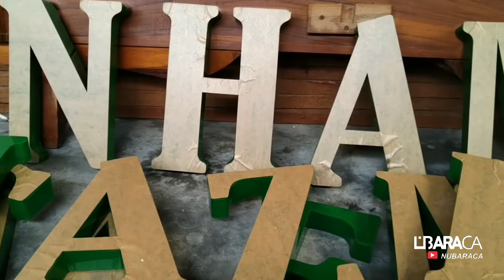MAKE ACRYLIC LETTER II CNC CUTTING LASER CO2 PROJECT